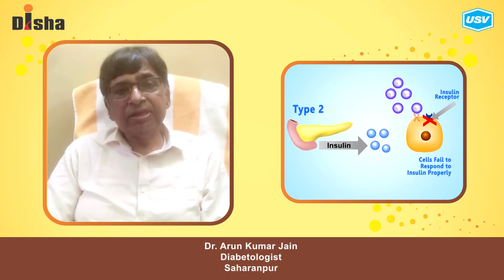Dr. Arun Kumar Jain 2/3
Disha for Diabetes Awareness: Diabetes is one of the most Dangerous and rapidly growing diseases in India. Dr. Arun Kumar Jain, leading Diabetologist explains more in this video. Please watch and share!